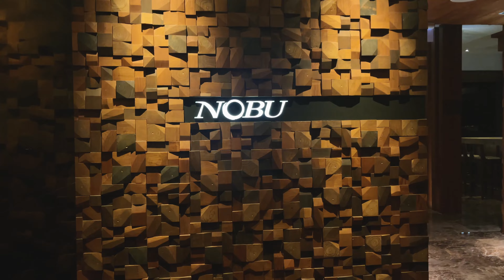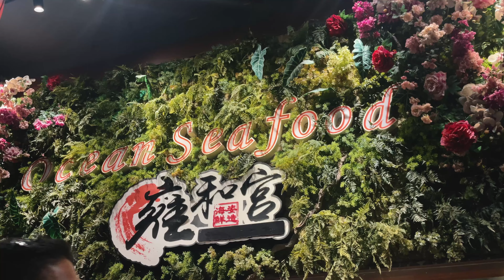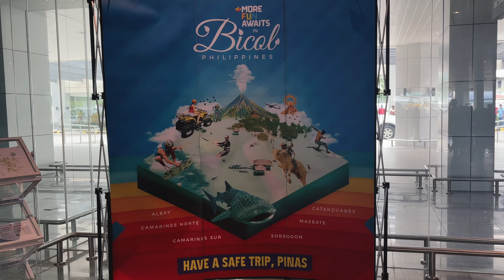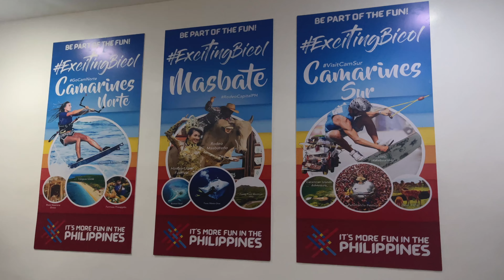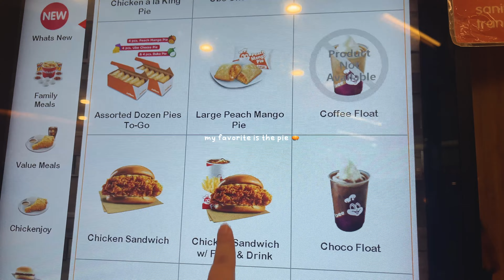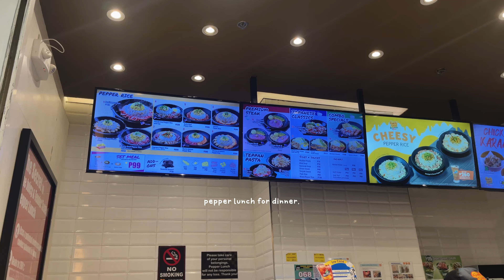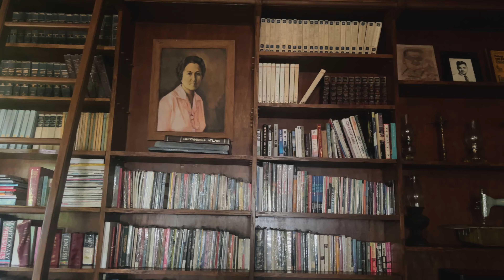learning to scuba dive 🤿 | philippines vlog part two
Less than 48 hours in Manila then off to Legazpi. Spent 3 days for our scuba diving lessons. 🐟

(Please excuse the quality of the footage. Ended up filming most of it on my iPhone for convenience.)

TIMESTAMPS:

0:00 preview
0:13 nobu manila
0:47 shopping in manila
1:55 traveling to legazpi
3:58 family beach house
5:24 scuba lessons day 1
7:48 scuba lessons day 2
8:35 recap
10:27 open water dive

EQUIPMENT:
Camera:

Sony RX100 VA

Editing Software:
FCPX